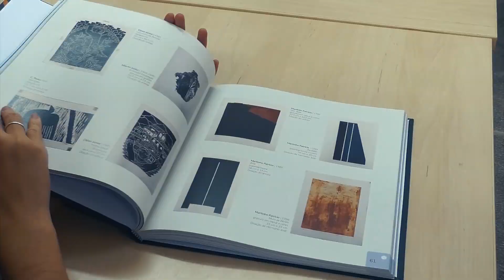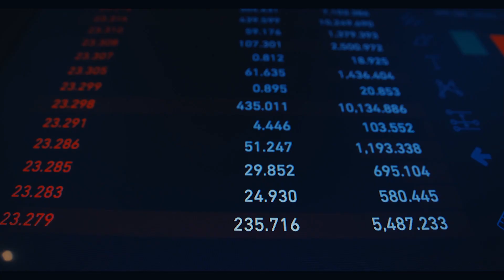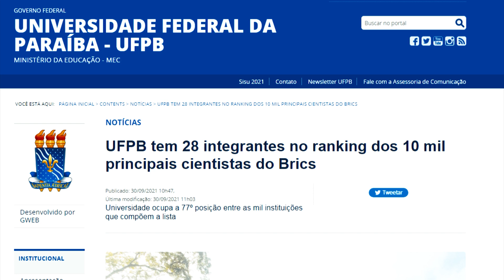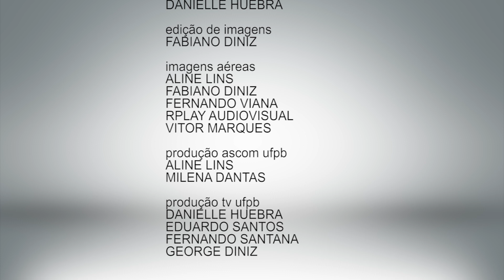Vídeo Institucional da UFPB - 2021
Ficha Técnica

Narração
Danielle Huebra

Fabiano Diniz

Imagens Aéreas
Aline Lins
Fabiano Diniz
Fernando Viana
Rplay Audiovisual
Vitor Marques

Produção Ascom UFPB
Aline Lins
Milena Dantas

Produção TV UFPB
Danielle Huebra
Eduardo Santos
Fernando Santana
George Diniz